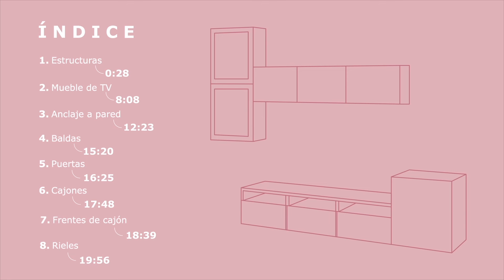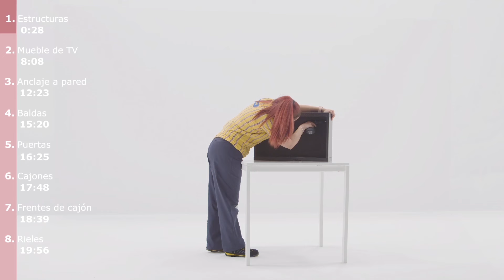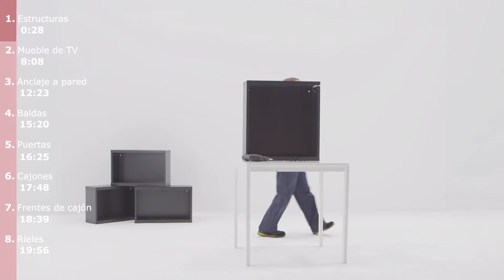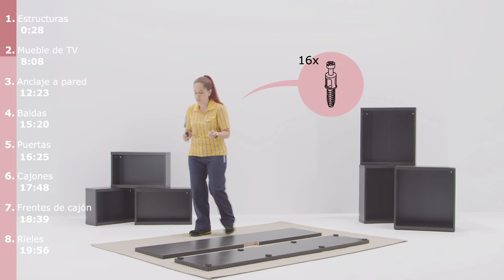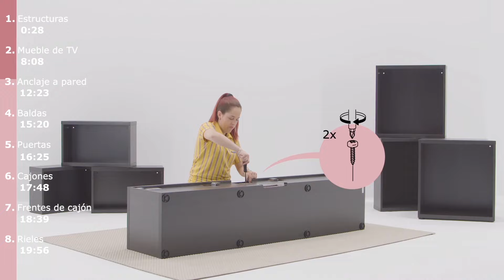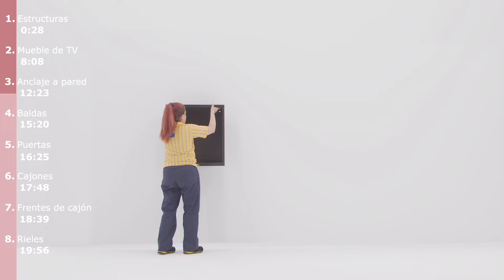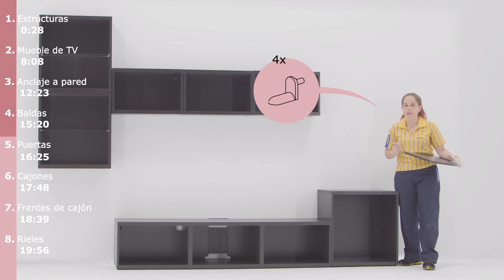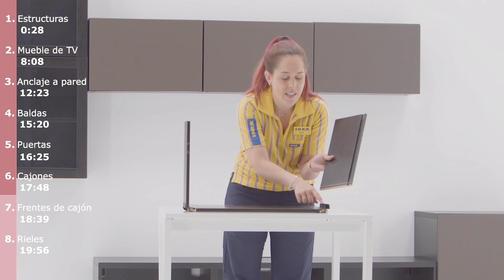Instrucciones de montaje del mueble de Televisión con almacenaje BESTÅ - IKEA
Te enseñamos paso a paso cómo montar el mueble de Televisión con almacenaje BESTÅ de IKEA.

NECESITAS: Las herramientas incluidas en el paquete de tornillería, un destornillador plano, un destornillador de estrella, un nivel y proteger el suelo con un cartón o una alfombra. También puedes descargar el PDF con las instrucciones de montaje en la pestaña “Instrucciones de montaje/Documentos” del siguiente enlace
Piezas, herramientas, instrucciones y mucha, mucha buena voluntad. Te echamos una mano para esos momentos difíciles en los que te sobran los tornillos, las piezas te faltan y la mesa se parece a todo menos a una mesa ¡Bienvenido a los tutoriales explicativos para montar tus muebles IKEA!

Si quieres ver más instrucciones sobre montaje de muebles, no dudes en seguir nuestra playlist de Montaje de Muebles IKEA